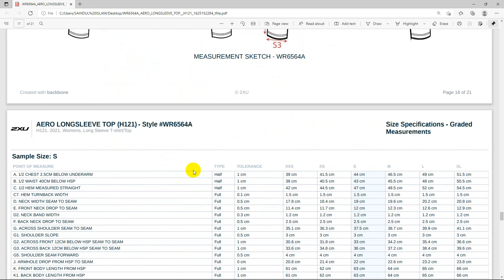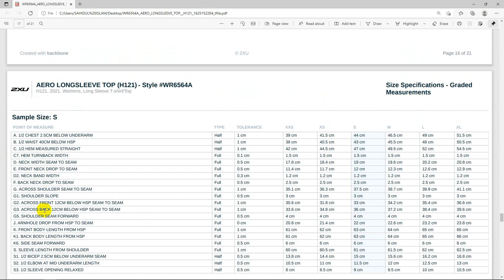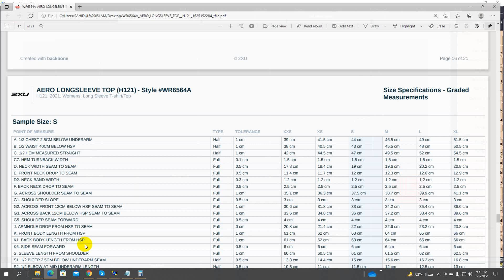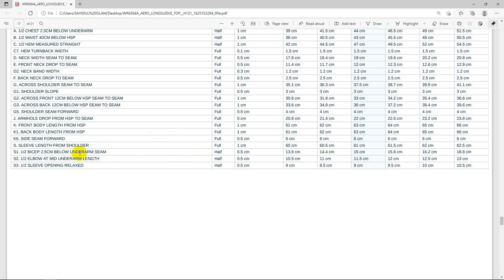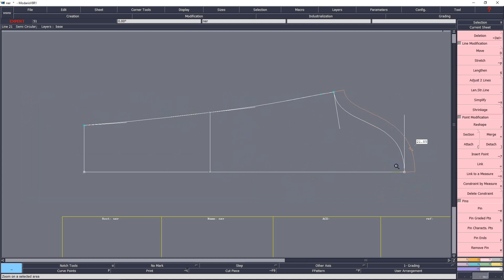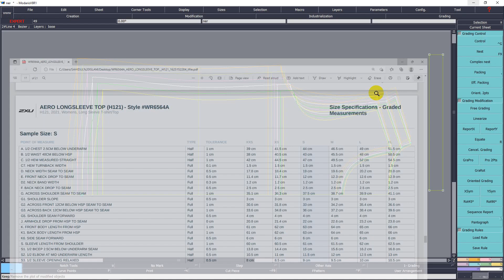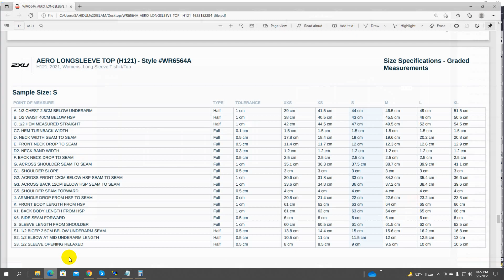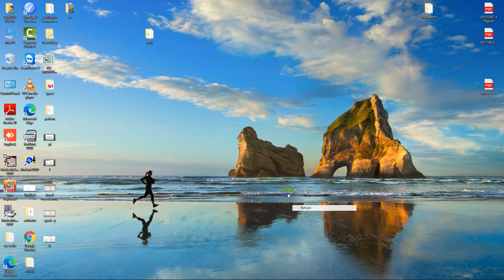how to make pattern T- shirt lectra mordaris classick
how to make a pattern t-shirt lectra modaris,Lectra modaris CAD pattern making।। Garments Training A to Z।। C-1।। cad pattern।। lectra cad,Pattern Making for Beginners: 7 essential tips for drafting sewing patterns,How to turn your T-shirt into a pattern - EASY tutorial,How to sew a polo shirt lacosta DIY Sewing course. Kurs szycia plisa polo koszulka z dzianiny,How to stitch Waistcoat,
Make a T-shirt Pattern and Grading system by Lectra Modaris in Bangla (BUFT,5- Pattern Grading: Sizing up a Commercial Pattern,How to Read a Sewing Pattern with Liesl Gibson I Creativebug,Lectra Modaris Tutoria,Beginner Shirt Tutorial | How to make Men's shirt Pattern | Lectra Modaris Shirt Pattern | Lectra,Beginner Shirt Grading | Lectra Shirt Grading | Shirt Tutorial | Lectra Modaris Pattern Grading